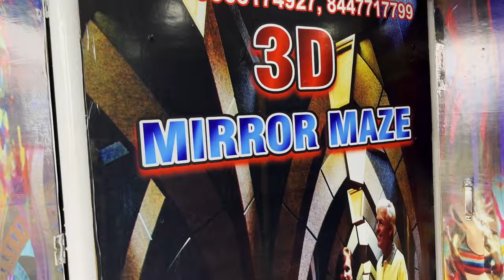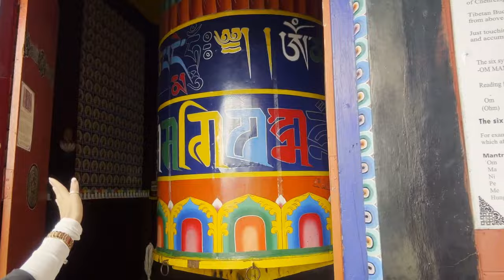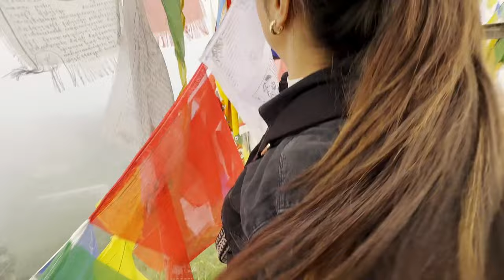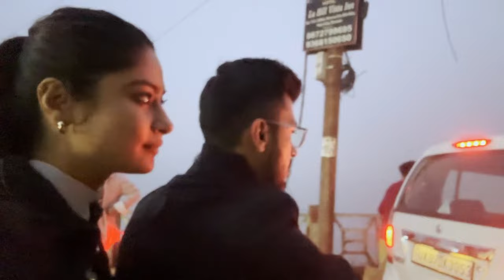Travel With Us | Mussoorie Part 2 | Krishna Mukherjee | Chirag Batliwala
Hey there, travel enthusiasts! 🌄 It's my second day in beautiful Mussoorie, and sadly, it's time to wrap up my incredible journey in this mesmerizing hill station. In today's vlog, I'm going to take you through the final day of my adventure, showcasing the most stunning sights and experiences.

Thank you for being a part of my journey, and I can't wait to take you along on many more exciting trips in the future.